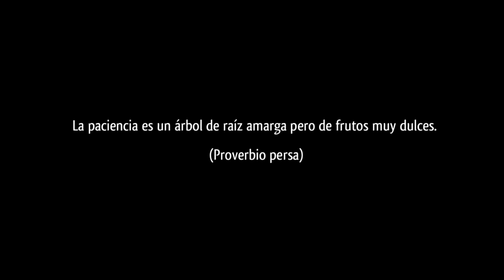LA PACIENCIA VIRTUAL ESTUDIO